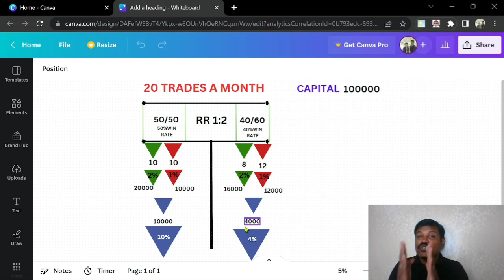How to Double Your Capital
In this video I am going to explain about the importance of risk reward in trading. The most important video to be a profitable trader ,When most of the traders enter stock market and start and learning technical analysis they begin with candle sticks .But when they start studying they get confused by lot of names and lot of unwanted information .For a price action trader all these names or terms are not useful .Studying only candle sticks without the knowledge of price action is totally waste and even dangerous .We should know how to read the candles and try to understand the logic behind it .In this video I have tried to explain in the most simplest form so that even a beginner can understand it easily .Watch all my videos carefully and study with patience and discipline. Most of the trades enter into the stock market especially trading come with lot of expectations and imaginations .Most of them enter into the stock market with out any idea about stock market or derivative market .But when they enter the market they are trapped by many people who make money out of it. They provide wrong information and cheat these poor fellows who have no idea about stock market. This video is a must watch video for the beginners who are entering the market .First I have made why 90% people fail in stock market .STOCK MARKET BASICS Watch that video and then come to this video...If u loss your Capital in the beginning you will never enter or look the market ever in your life time .Thus you are losing the great opportunity of this market .Stock market is a place where crores and crores of money transaction happens every day .But this is also a place where most of the people loss there Capital and most of the fraud activities and scams are happening .So those who enter should be aware or these trap...If you know what is and which is the trap you can be more cautious. So watch all my videos very carefully without skipping and if you are not clear watch again and again. Knowledge is power and right knowledge is everything. So always try to acquire right knowledge from the right person .Don't go behind so called famous you tubers and loss your Capital .I wont say all is wrong but most of them use the innocence of the retailers and trap them. Don't fall in their trap .Trade like a PRO .Learn More...Earn More .Dont be hurry to make money...Be hurry to learn more...Be hurry to become more self disciplined person. Patience and Discipline will yield you a lot in stock market...ALL THE BEST FOR A GOOD TRADING CARRIER...